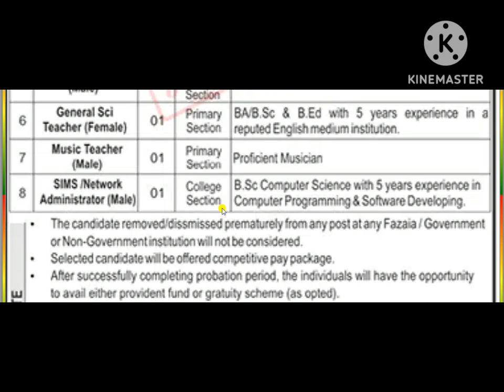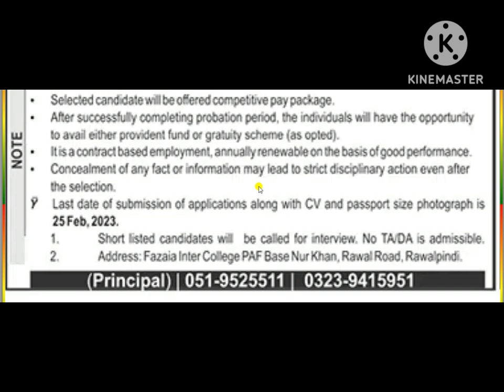Fazaia Inter College PAF Base Nur Khan Rawalpindi Jobs 2023